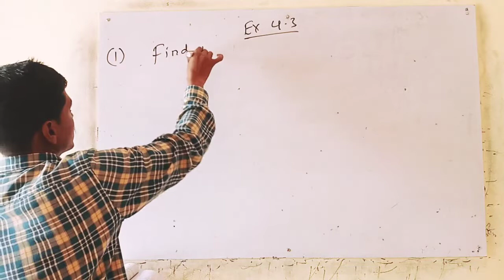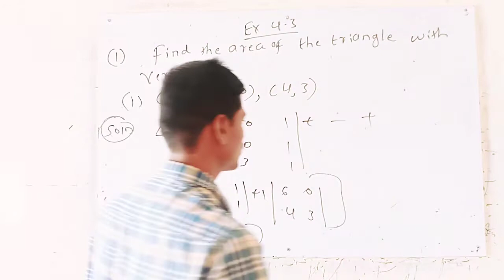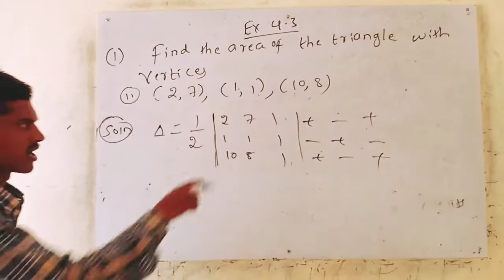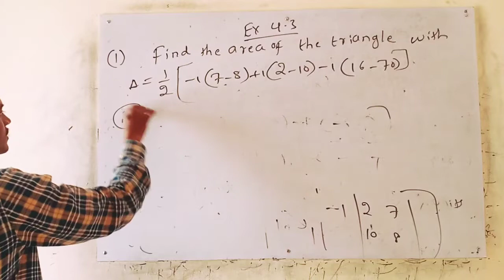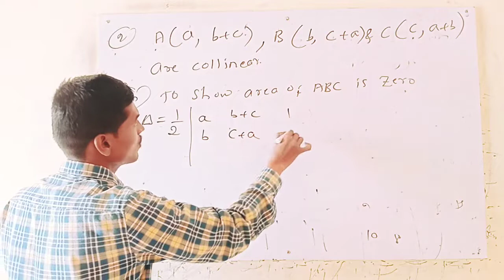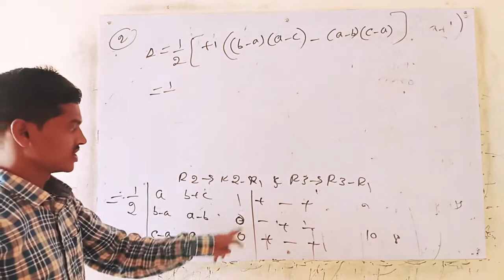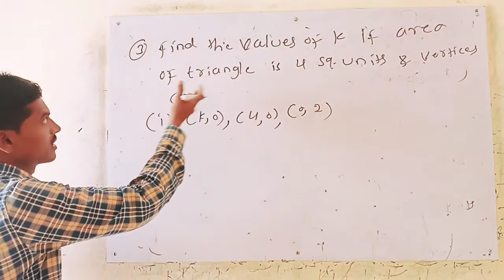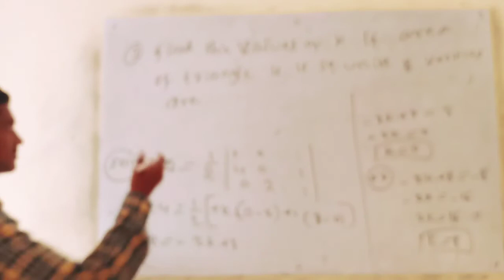Determinants( solutions for ex 4.3)